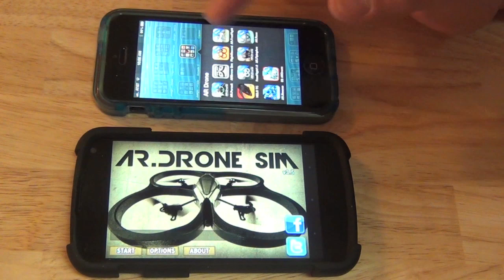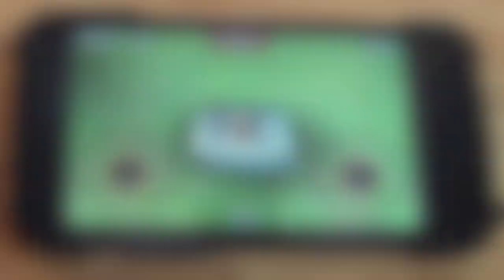Aplicacion A.R. Drone Sim para fanaticos de simuladores - A.R.Drone SIM App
Hoy queremos presentarles una aplicación para fanáticos de vuelos virtuales o simuladores, la aplicación se llama A.R.Drone SIM y funciona con dispositivos Android como también dispositivos IOS, tiene un costo de $1.99 dólares con lo cual vas a tener la experiencia mas cercano de lo que es volar un A.R.Drone sin Gastar $299 dólares.
La versión del A.R.Done SIM consideramos le falta actualizar con el nuevo modelo, actualmente mantiene la primera generación, en cuanto al uso, es muy divertido, vas a tener varios ambientes, exterior, interior, profesional y de concurso, tienes la opción de escoger si quieres volar el A.R. Drone con el protector para exteriores o interiores.
Los controles son muy parecidos a los que vas a encontrar en un vuelo real, teniendo una experiencia muy cercana, durante el juego vas a contar con 4 cámaras las cuales vas a poder cambiarlas durante el vuelo para una mejor experiencia.
Punto negativo es el hecho de no tener mas ambientes, sería muy interesante ver que hay mas escenarios de juego, una sugerencia podría ser incluir clima o vientos para un mejor realismos del juego, fuera de estos dos puntos la aplicación A.R.Drone SIM es totalmente recomendable si quieres experimentar lo que es volar un A.R.Drone.